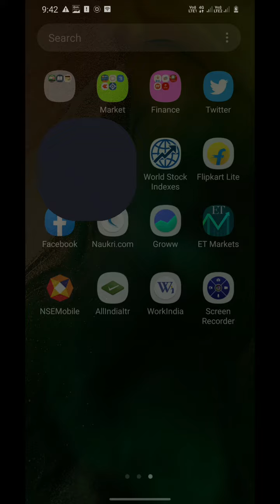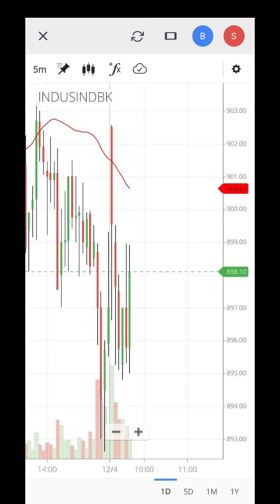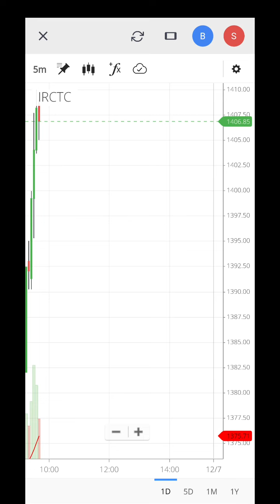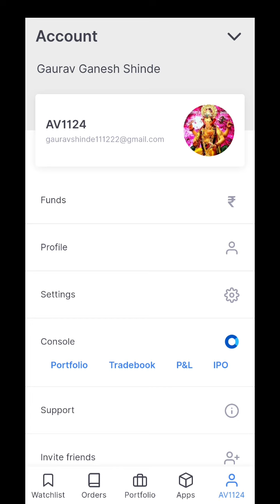My Current Portfolio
Market Update